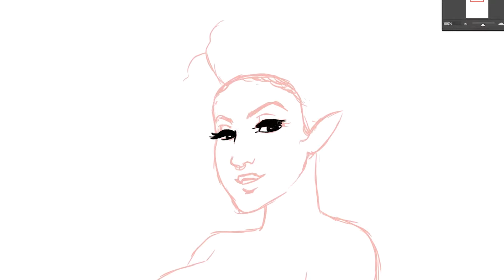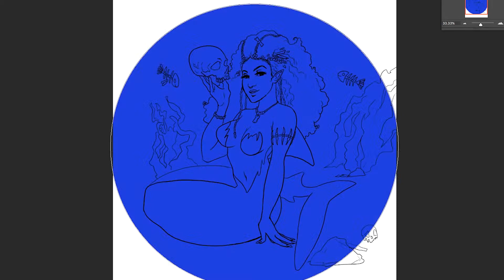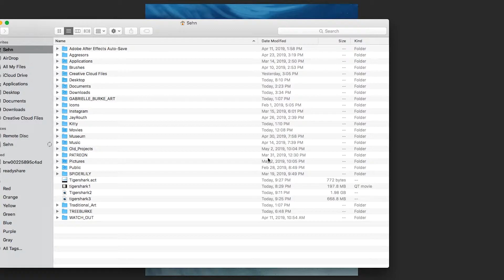Tiger Shark Mermaid Speedpaint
A sketch I colored for mermay

Music intro and outro by Treeburke

Other music by me